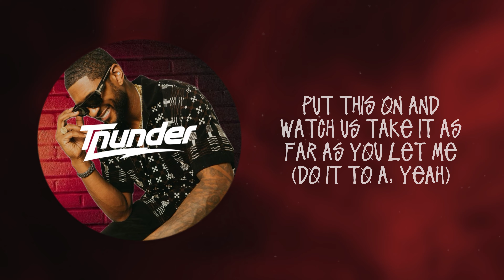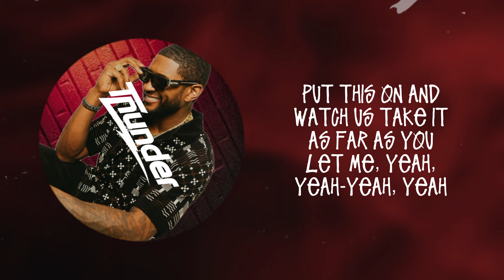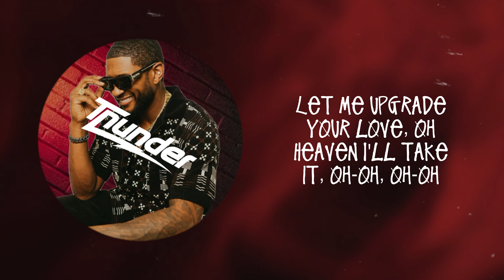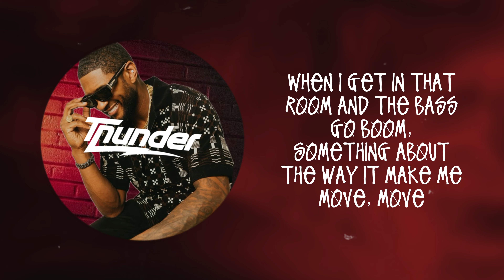Usher, Lil Jon, Ludacris - Sexbeat (Lyrics)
⚡️Sexbeat ⚡️

Comment if you vibed whit this song ⬇️⚡️what other lyrics did we upload ?👀🎶